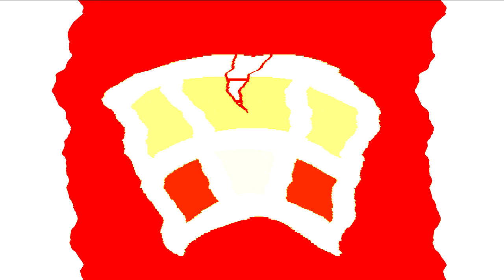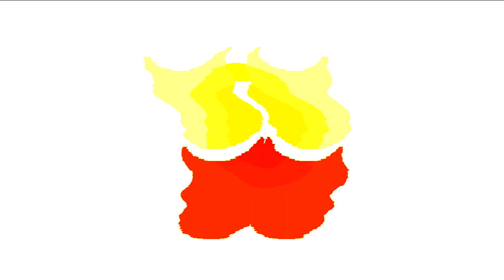All Windows Animations From MS Paint in G Major 660